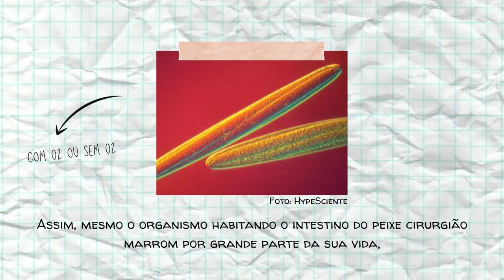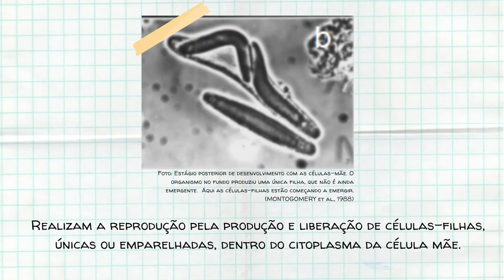MicroID: Epulopiscium fishelsoni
Alunas: Cristina Raquel Belarmino e Vitória Couto Rodrigues
Vídeo produzido na disciplina IOB0156 Microbiologia Marinha do curso de Graduação em Oceanografia, Instituto Oceanográfico da USP, durante a atividade MicroID 1o semestre de 2021, em comemoração ao "World Microbiome Day".
A finalidade do vídeo é divulgar ao público leigo a importância dos micro-organismos nos oceanos (em ~1 min!).

Prof. Responsável: Dra. Vivian Helena Pellizari
Prof. Colaboradora PART: Dra. Amanda Bendia
Monitoras: Beatriz Riedo, Francielli Peres, Dra. Maria Carolina Pezzo, Nailah Ahmed, Rebeca Lizárraga